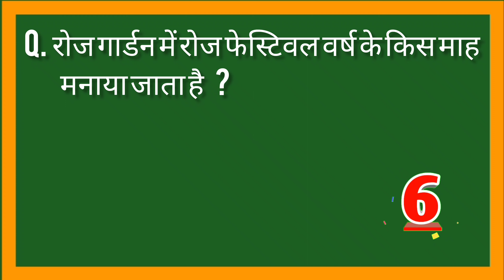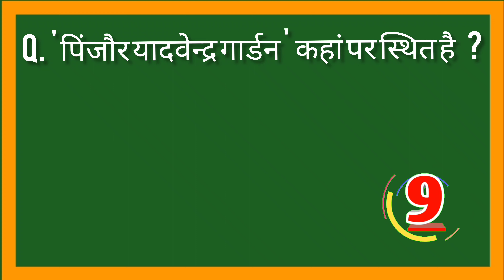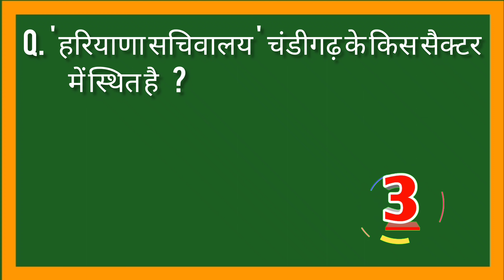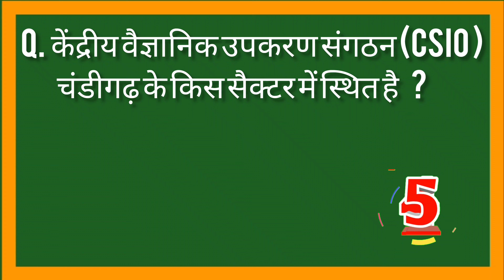Chandigarh GK For Chandigarh Police l Chandigarh Police Constable Gk l One Liner Questions l BY BSG